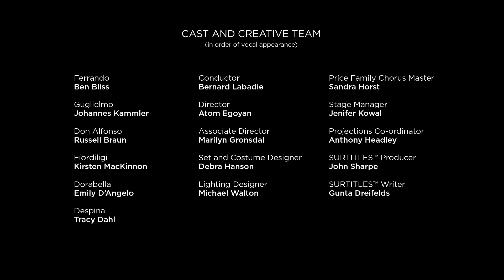COSÌ FAN TUTTE: "Ah guarda, sorella" | Kirsten MacKinnon & Emily D'Angelo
An excerpt of "Ah guarda, sorella" from Mozart's COSÌ FAN TUTTE, featuring soprano Kirsten MacKinnon and mezzo-soprano Emily D'Angelo. Bernard Labadie conducts the COC Orchestra.

February 5 to 23, 2019
Four Seasons Centre for the Performing Arts | Toronto